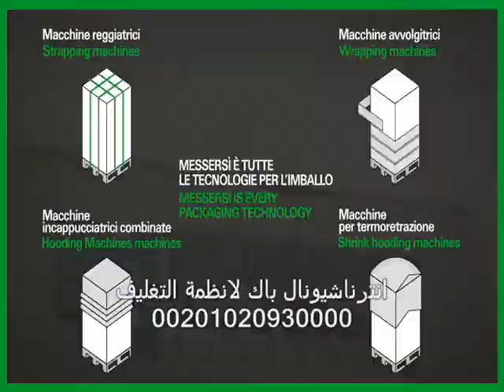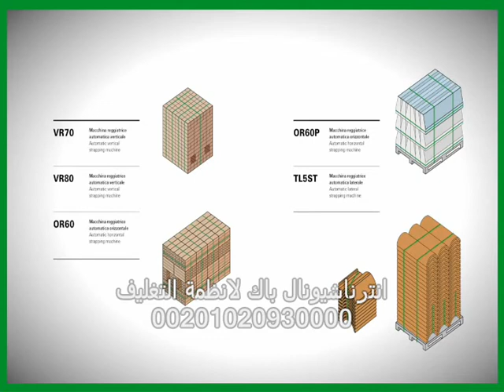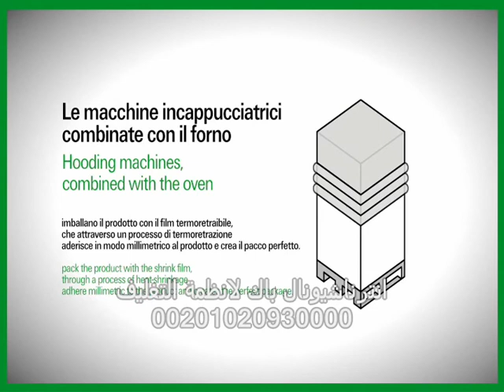Messersì Packaging ماكينات تحزيم بالشنبر وتغليف بالاسترتش لمصانع الطوب والاسمنت والسيراميك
ماكينات تحزيم بالشنبر وتغليف بالاسترتش لمصانع الطوب والاسمنت والسيراميك ماكينات اتوماتيك لكافة التطبيقات
ماكينات تحزيم وتغليف ايطالية , الوكيل الحصري في مصر لشركة Messersì  انترناشيونال باك مصر
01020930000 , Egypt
Messersì Packaging  macchine per l'imballaggio per il settore ceramica